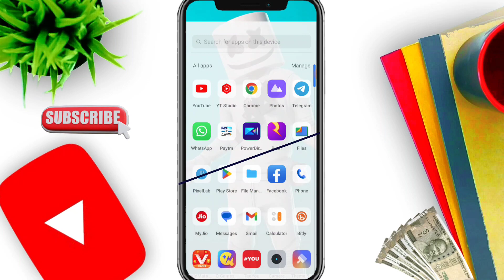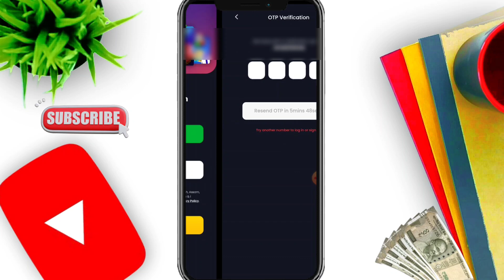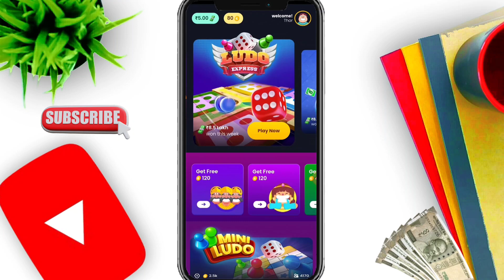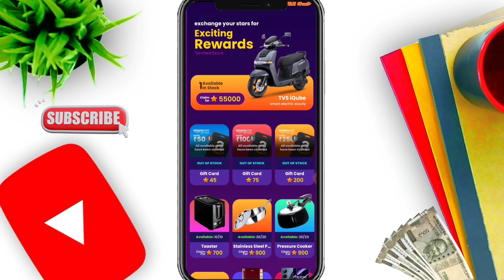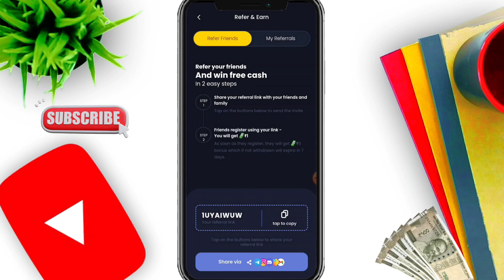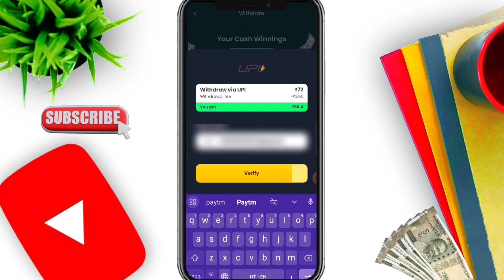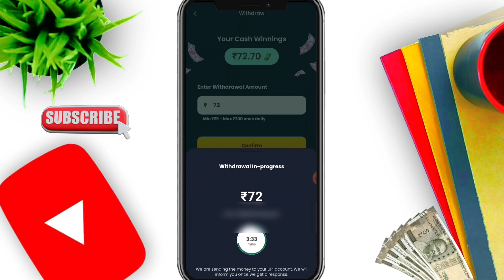New Ludo Earning App Without Investment | New Ludo Earning App Today | Ludo Game Earn Money App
❤️ Refer coad 👉 1UYAIWUW

🔥 Related Topic-

1. new Ludo Earning App
2. new best Ludo Earning App
3. new Ludo game Earning App
4. new best game Earning App
5. new Ludo Earning App 2023
6. new Ludo Earning App Today
7. online paise kaise kamaye
8. Q Games Mela sa free App se paise kaise kamaye
9. game khel kar paise kaise kamaye
10. Ludo  se paise kaise kamaye

Ludo earning money
Ludo earning new app
best Ludo game to earn money
Ludo game
paytm first game ludo
ludo king earn money
mpl ludo game
ludo earning apk
real cash ludo game apk
new ludo earning app 2023
ludo magic earning app
ludo king money earning app